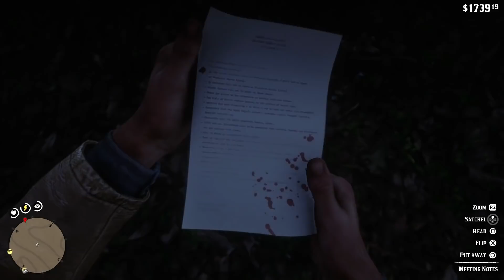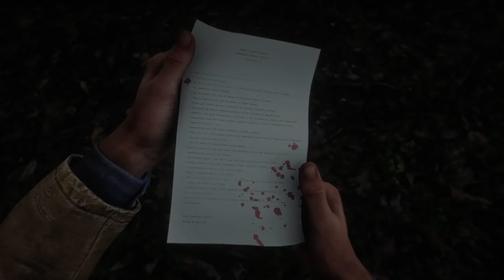التسلل لمقر أعضاء منظمة كو كلوكس كلان السرية في ريد ديد ريدمبشن 2 | RDR2 KKK Secret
في هذه الحلقة من لعبة ريد ديد ريدمبشن 2 Red Dead Redemption II، بعد إيجادي مكان إجتماع منظمة السرية قررت على الفور التسلل لمقرهم وإكتشاف ما يدور وسط مجمعهم في لعبة ريد ديد ريدمبشن 2، فجأة وقعت الكاثرة كالساعقة بعد محاولتهم حرق الصليب، بحيث أمسكت النار أحد أعضائهم فهرب باقي أعضاء المجموعة لمكان غير معلوم في ريد ديد 2، إستمتع وأنشر المقطع كي يشاهد أشخاص آخرون هذا المقطع الرهيب.

تابعني على مواقع التواصل الإجتماعي لكي تتوصل بالجديد YassFriends